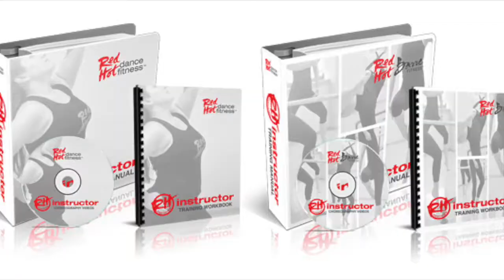Cardio Barre Plie Chasse combo "Stay the Night"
We love sharing great safe and effective exercise sequences you can do at home or if you are an instructor you can add to your classes.  Check out this video which includes a cardio barre series that is great for use without the barre. Combination of traveling Plie's followed by chasse's with a variety of arms. All set to a very popular song: "Stay the Night" by Zedd ft Hayley Williams

Want more Red Hot Fit Tips?  If you would like access to our entire choreography library to become an instructor!